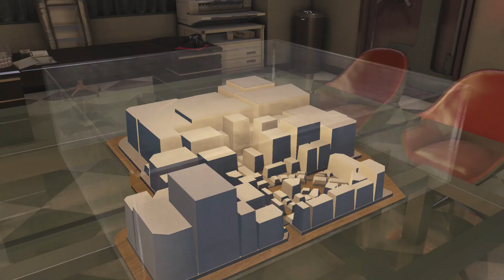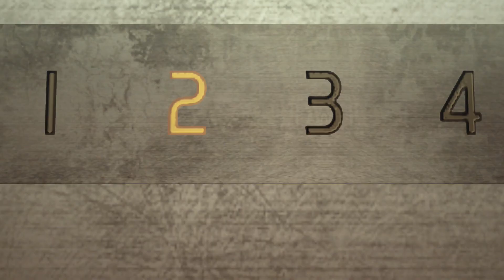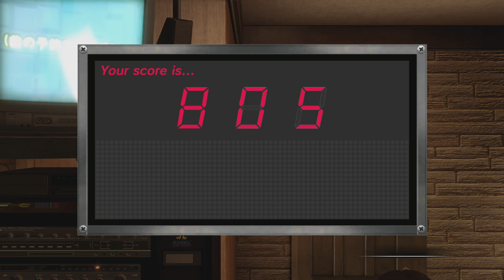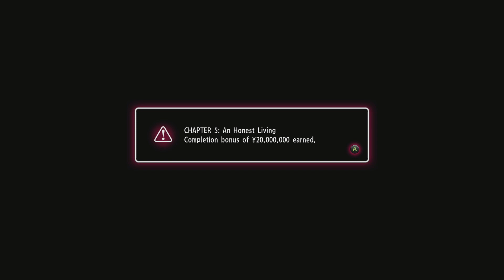Legacy | Yakuza 0 (BLIND) | 31 | "Serena"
Drinks are on the house tonight.

So, what is Yakuza 0?

"Yakuza 0 is a 2015 action-adventure game developed by Ryu Ga Gotoku Studio and published by Sega. It is the sixth main entry in the Yakuza series and a prequel to the original game.

Set in late 1988 during Japan's bubble era, and seventeen years before the events of the first game, the story follows Kazuma Kiryu and Goro Majima as they get embroiled in a conflict between various Yakuza factions for control of a patch of land known as the "Empty Lot"."